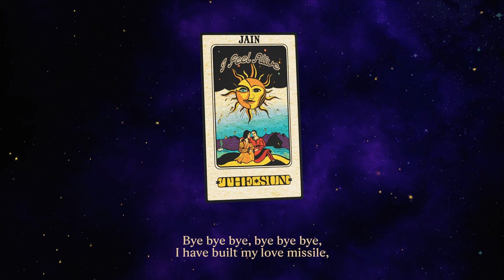Jain - I Feel Alive (Visualizer)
"A wave of serenity fi lls our hearts. The sunlight shows the most beautiful in us." JAIN

Vizualiser Video for "I Feel Alive" by Jain

Composer: Jain
Lyricist: Jain
Arrangements: Yodelice
Publishing: Spookland Publishing / Fool LoveRecords / Silent Storm Management
Produced by Yodelice
Synth bass & modular: Johan Dalgaard
All others instruments: Yodelice

LYRICS

I lay in the light
’Cause I know what’s in the dark
And the stars only shines
’Cause the rays of the sun
Bye bye bye, bye bye bye
Levitation of my heart
I have built my love missile
I look up at the pines
I feel like I shrink on the ground
And the foam from the waves
Makes my breath a part of the air